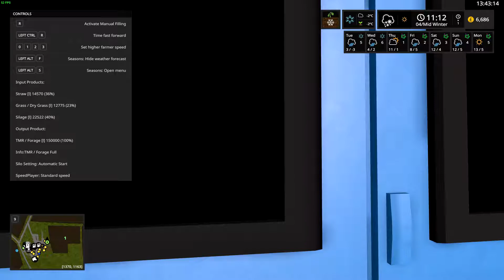Blickling by OldBor with Seasons and More Realistic ep52 Still snow clearing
This is Blickling a farm in Norfolk, England.

Blickling by OldBor
With Seasons Mod by Realismus Modding

More snow clearing

Many thanks to Realismus Modding for allowing me onto the Promotions program.